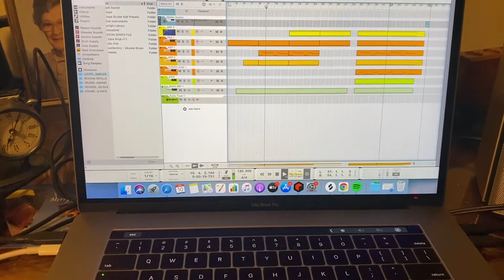VANLIFE-STRANGER THINGS- CHECKING IN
THIS CHANNEL IS ABOUT RV LIFE, VAN LIFE AND TRAVEL AND MY LIFE
or at any major online outlet

Feel free to add my music to your favorite playlists on Spotify or any streaming site of your choice.
I have a lot more music coming out!!!